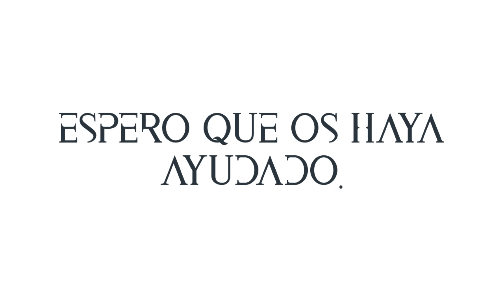👩🏽‍🔬👩🏼‍🔬CORTE BOB escalonado fácil / staggered woman cut / Easy bob cut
Hola, cómo ya sabemos hay diferentes técnicas de realizar el corte BOB, en este tutorial os traigo la variante de 45 grados parte posterior y 0 grados parte anterior.
Un saludo.